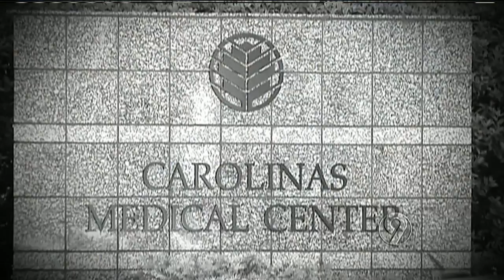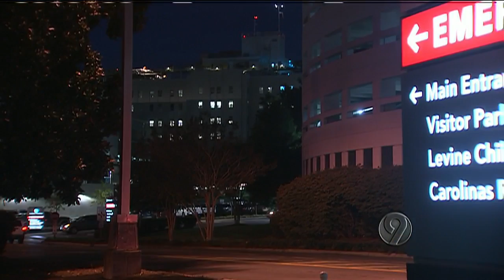LIFE AFTER DEATH: Rae Carruth and The Son Who Survived, Chancellor Lee Adams